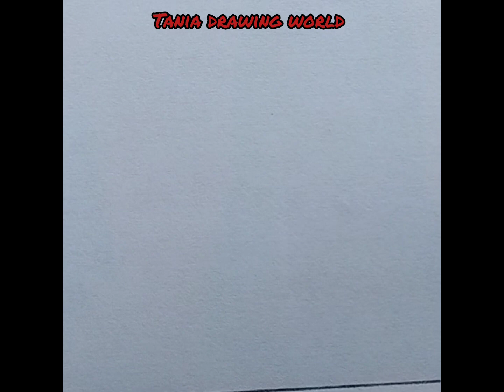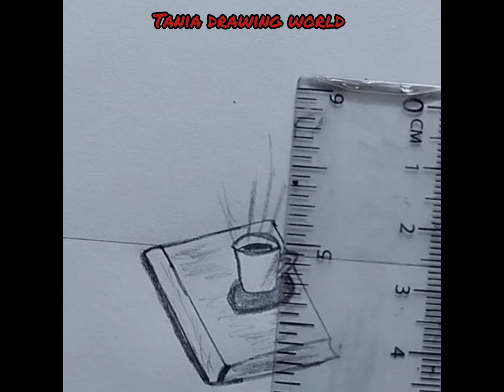How to draw a cup of tea on a book#easy drawing easy drawing tutorial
How to draw a cup of tea on a book#easy drawing tutorial#tania drawing world